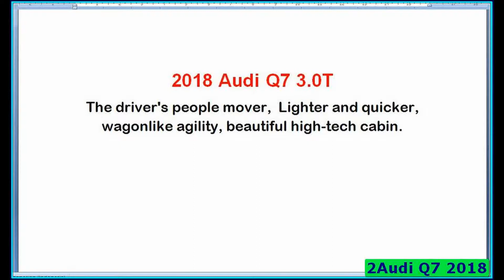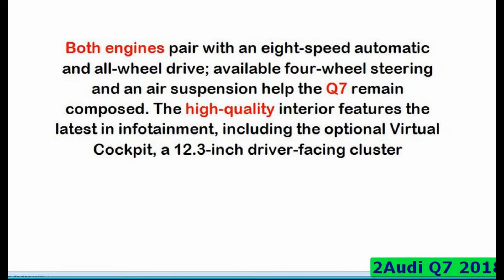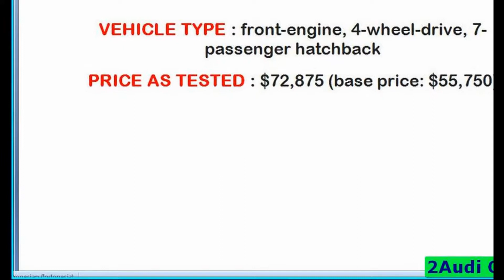New Audi Q7 2018 Reviews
Audi Q7 SUV 2018 review | Mat Watson reviews
carwow
It's hard to miss the Audi Q7. At over five meters long, there's little else on the road that takes up as much space - even by SUV ..
2018 Audi SQ7 - appearance, interior, review
Cars and Dogs
New Audi Q7 2018 appearance interior review
Cars Monster
New Audi Q7 2018  Audi Q7 SUV 2018 review | Mat Watson reviews carwow It's hard to miss the ...
2018 Audi SQ7 435HP Interior Exterior & Drive
AutoMoHo
2018 Audi Q7 TDI Quattro Special First Impression Lookaround Review in 4K Edition
Lihat Sekilas
2018 Audi Q7 TDI Quattro Special First Impression Lookaround Review in 4K Edition There is our another walkaround Video, 1.
NEW 2018 Audi Q7 Comparison Film - - Vs Old
AutoM Review
Film to compare the all-new Q7 with the outgoing model Tags Porsche Cayenne, 2017, Test, Review, Drive, BMW X6-X5, Range ...
Audi Q7 2018 - New 2018 Interior Exterior Concept & Reviews
Audi Q7 2018   Audi Q7 2018 - New 2018 Interior Exterior Concept & Reviews 2018 Audi Q8 .
AUDI Q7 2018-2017 WASHINGTON DC AUTO SHOW 2017
Adoracion Viva ZGLC Videos
2018 Audi Q7 Vs 2018 Audi SQ7
59S Tech
2018 Audi Q7 What changes will make the 2018 Audi Q7 different? Don't count on much, outside perhaps new paint colors and ...
2017 Audi Q7 - INTERIOR
CAR TV
The Q7 offers all-new design, interior technology, and a lighter body. See how new exterior features, all-wheel steering, interior ..
Audi Q7 2018 - Luxury SUV a bit sportier and more aggressive
Info Self
2018 Audi Q7
MyDreamCars
2018 Audi Q7.
New Audi Q8 Concept SUV 2018
CMA Magazine
If you liked the video a like would be appreciated.
2018 Audi Q8 VS 2017 Audi Q7 - Drive - interior - Exterior
Automobile TV
New Audi Q7 2018 Interior Exterior And Reviews
Upcoming Cars
Audi Q7 2018  New Audi Q7 2018 Interior Exterior And Reviews 2018 Audi Q8 Exterior & Interior .
2018 Brand New Audi SQ7 Quattro (4WD) Tiptronic Automatic in a White Metallic Colour with all Options. Rear TV Screens etc. Lotto!
Gavin Wattley
NEW Audi Q7 Test Drive - quattro story part 2 - Extreme conditions / Off-road 4x4
CHEEKY CARS7
NEW Audi Q7 Test Drive - quattro story part 2 - Extreme conditions / Off-road 4x4 video NEW Audi Q7 Driving SUV - quattro story .
Audi Q8 2018 - Luxury SUV a bit sportier and more aggressive
YOUCAR
With this model Audi is tapping into a new segment for the full-size class – an elegant alternative to the robust presence of a ..
2017 Audi Q7 Show & Tell
Rosenthal Automotive
Here's Steve's first look at the all new 2017 Audi Q7 at the Washington DC Auto Show. It's filled with new technology, new luxury, ...
All-new Audi Q7 technology details: all-wheel steering & driver assistance systems
Autogefühl
Our FULL REVIEWS from 2015  ...

New Audi Q7 2018 Video ini dibuat menggunakan Pembuat Slideshow YouTube New Audi Q7 2018 Review